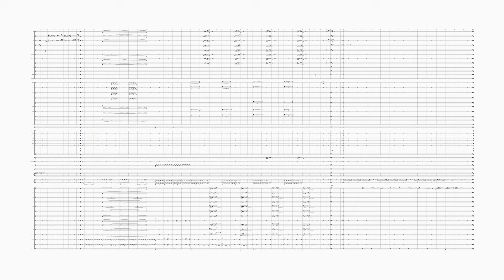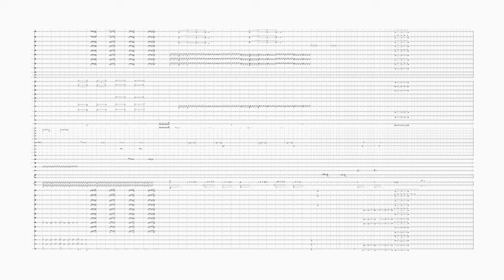"Eros & Psyche" (Overture) music meant for orchestra by Alex Zygmunt H.